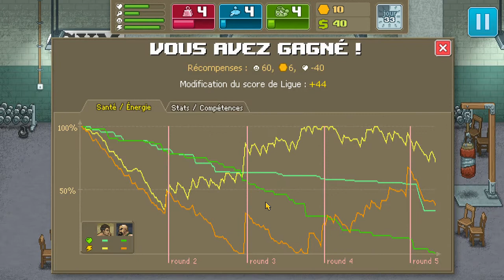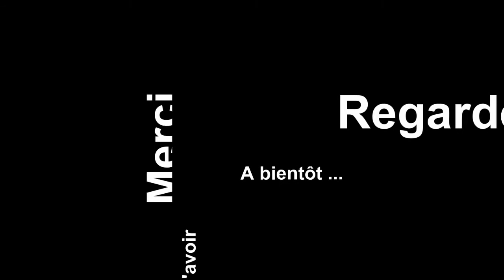LET'S PLAY PUNCH CLUB #4: GAMEFUN [FR]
4ème épisode du let's play sur le jeu Punch Club, notre combattant apprend à mieux gérer son énergie et fait parler ses poings !

Likez - Partagez cette vidéo et pensez au petit pouce bleu qui fait plaisir !

Musique intro : RPM by Envy
Musique outro Gamefun par Arc North : Slash